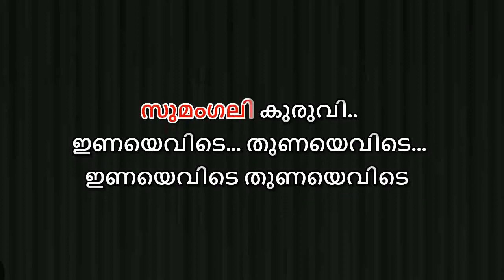Manjani Kombil Karaoke with Lyrics Manjil Virinja Pookal karaoke